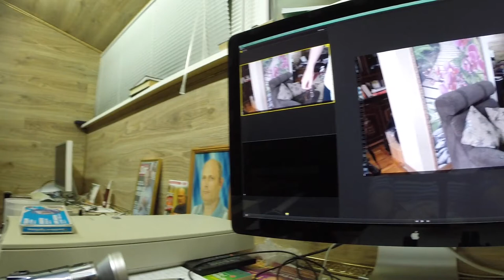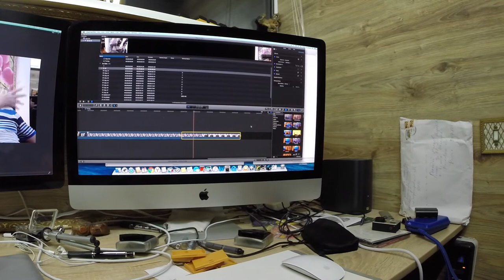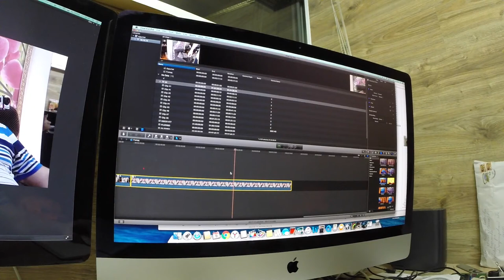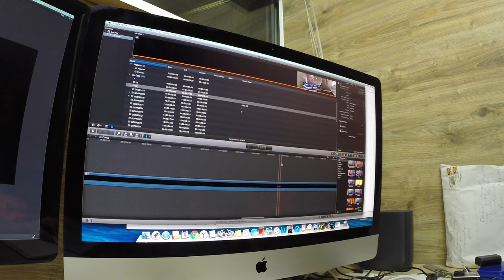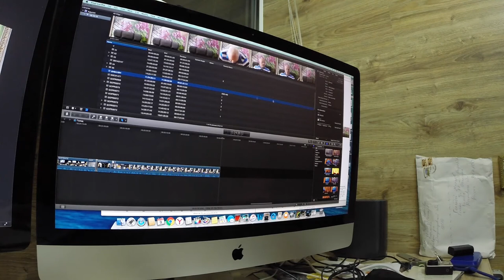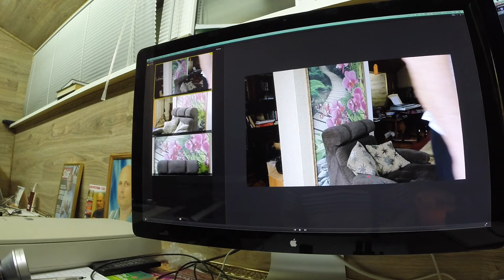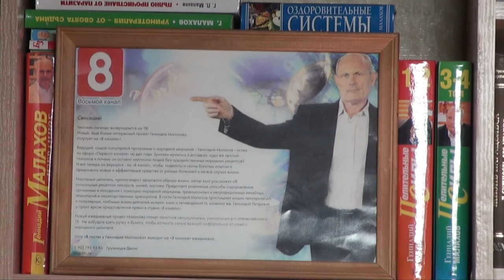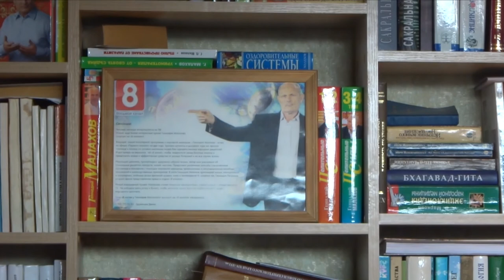Съемка_3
Чем я занимаюсь, где находился. Автор идеи и создатель передач, Малахов Геннадий.